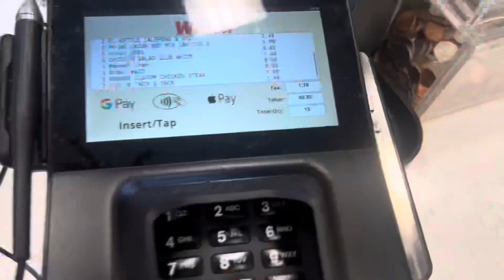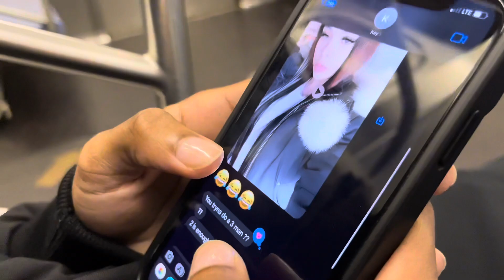2 AM AT WAWA